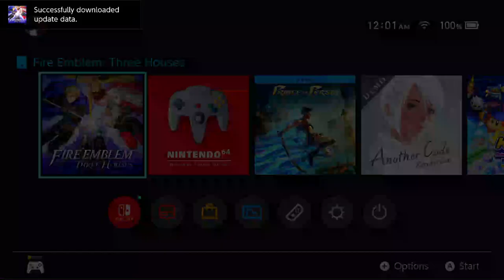Fire Emblem: Three Houses Casual Playthrough | Episode 1 | No Commentary/Free To Use